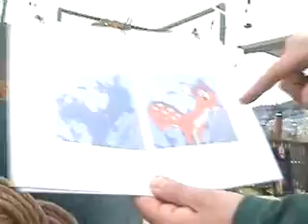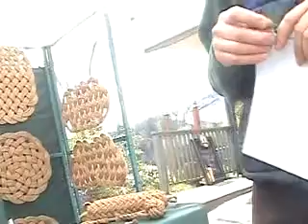SMOSSI 4-14-12 (12)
Songs and video footage by Paul Beckman (Palu Rainbow Song) of both the Saturday Market and Art Show on Salt Spring Island, such as... SMOSSI 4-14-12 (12)